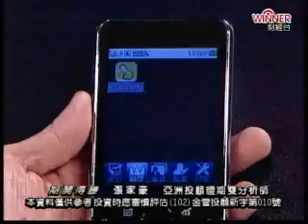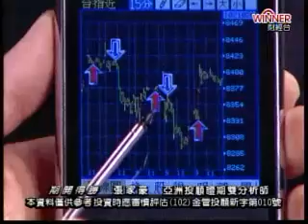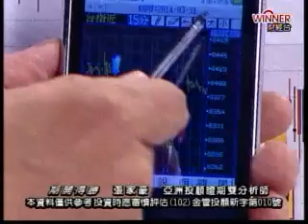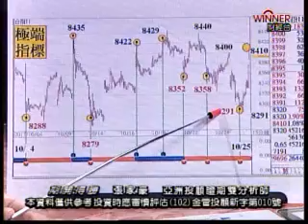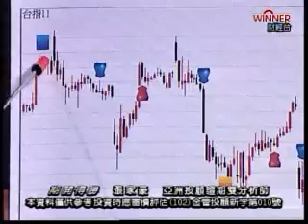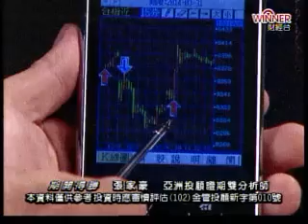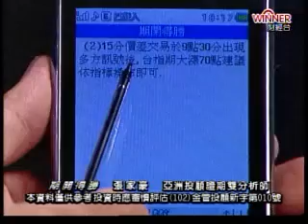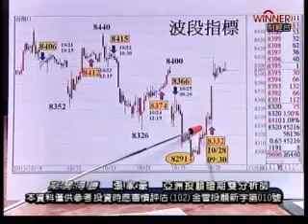期開得勝 張家豪 分析師 2013-10-28